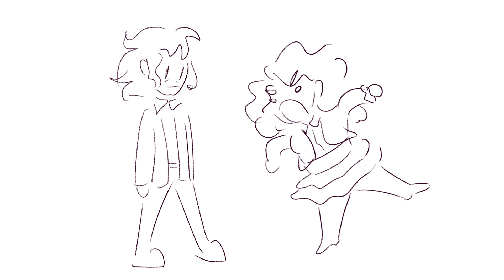but what was the reason || TAG AU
i made this in like two hours

veronica we love you but sometimes you're a dumb bitch